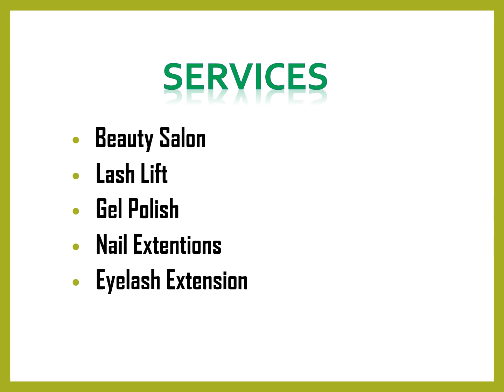Best Gel Polish in Writtle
Best Gel Polish in Writtle,Contact AllurINK Beauty by Denise, As a beloved, professional Nail Technician since 2016 and Lash Technician since 2019 AllurINK Beauty by Denise Chelmsford Essex has everything to keep your nails and lashes looking and feeling ravishing for that special occasion you have lined up or if you just want to feel pampered.